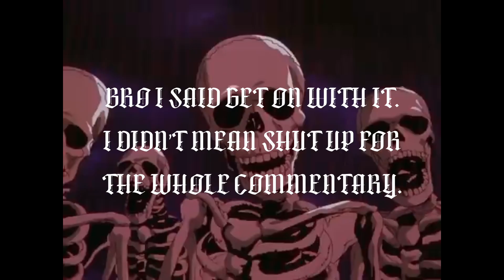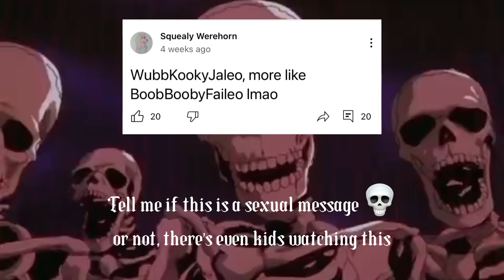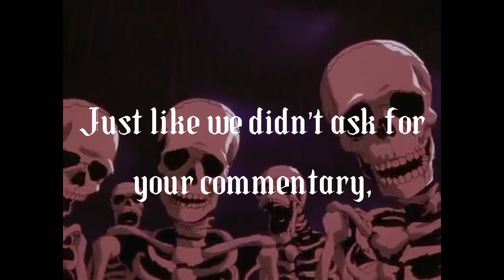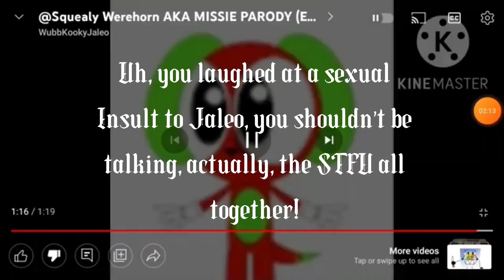Skeletons roasting Foxy The Fox 110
Foxy the fox can’t even do a commentary 💀